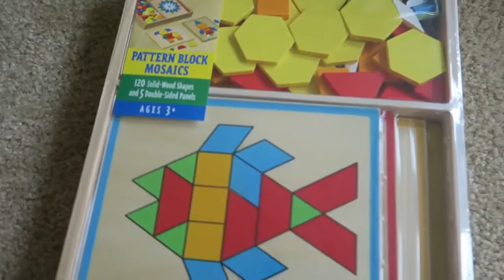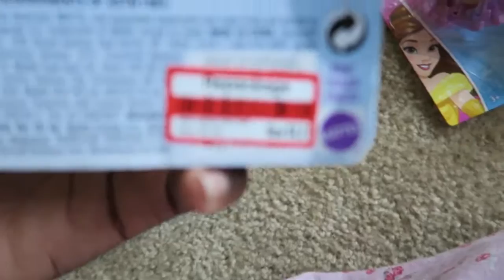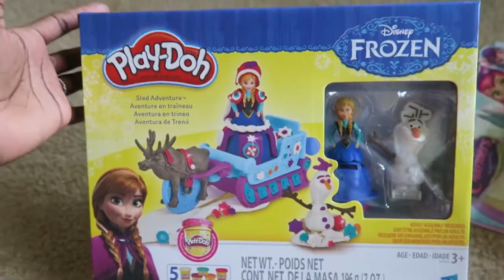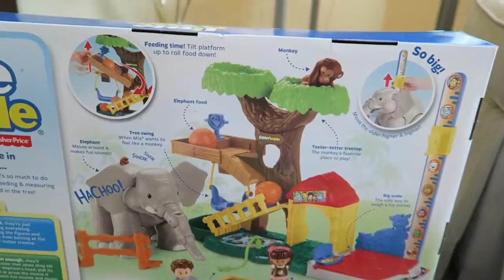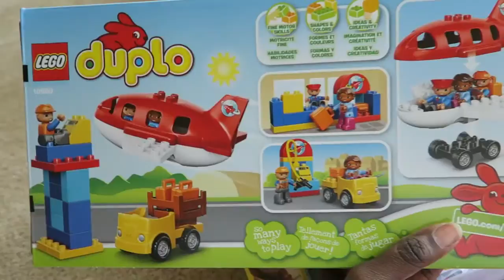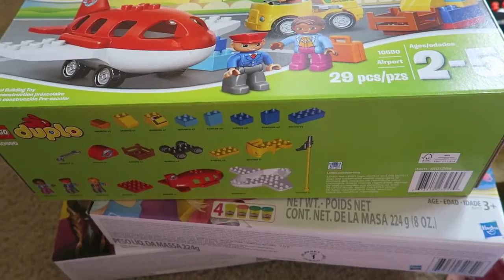VLOGMAS {Target Haul}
Hi!  WELCOME!  Thanks for stopping by!  My name is Jia. Hubby’s name is Charles.  Our little ones are Zara (3) and Ava (1).  On my channel, you will find everything from organizing all of my unorganized spaces, to meal planning and budgeting (my passion).  I hope to inspire and encourage.  I am by no means an expert but I hope we can share and learn from each other.